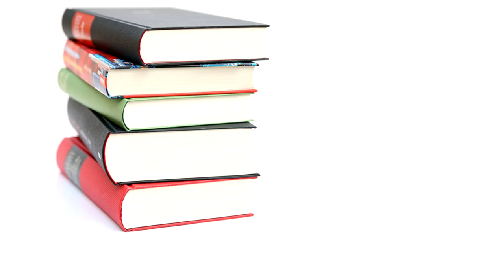Dan's Book Reviews | Episode 66 - The Cuckoo's Calling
In this 66th episode, I review The Cuckoo's Calling by Robert Galbraith. Listen to hear why I thought this book was really great for some reasons, and not that great for others. I loved the characters and the ending. I liked it enough that I will be reading the next one in the series, but the middle was just boring for me.